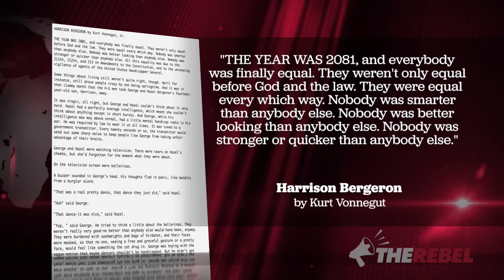London's "solution" to Uber is right out of science fiction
Ezra Levant of TheRebel.media reports on one way London, England wants to deal with Uber: They're proposing a mandatory 5-minute wait.

In other words: The traditional "black cabs" shouldn't have to get better -- Uber should have to get worse, to "level the playing field." It reminds Levant of the terrifying Kurt Vonnegut story called "Harrison Bergeron," about a future in which "everybody was finally equal" -- because the strong, smart and talented were intentionally handicapped.

If CBC won't show federal election debates, why should we subsidize them?
SIGN THE PETITION to SellTheCBC.ca -- The time has come!

VISIT our  group blog The Megaphone!